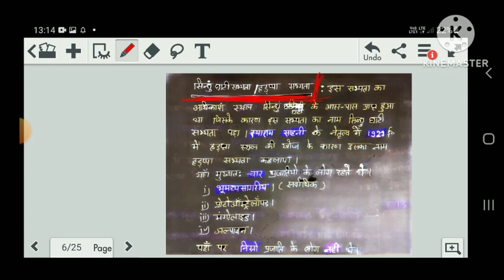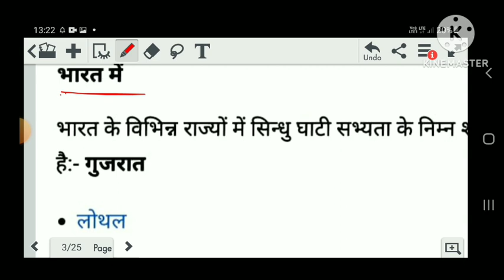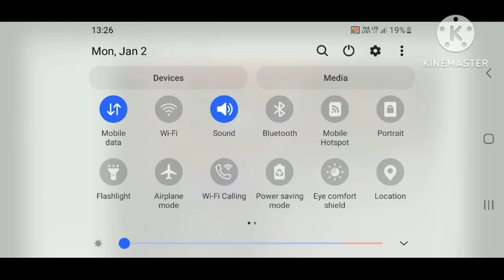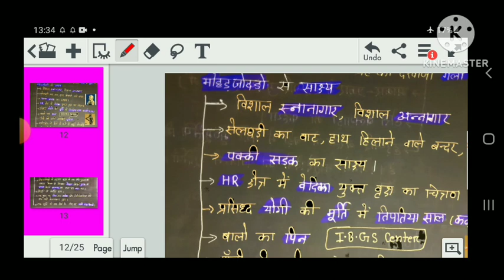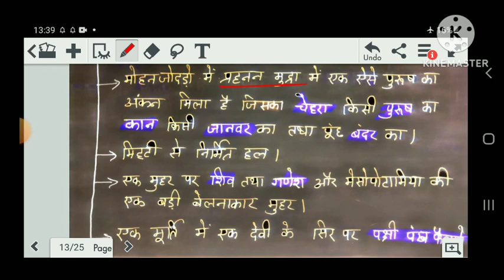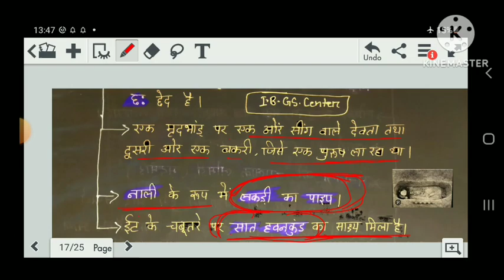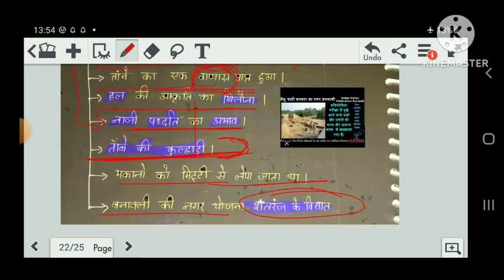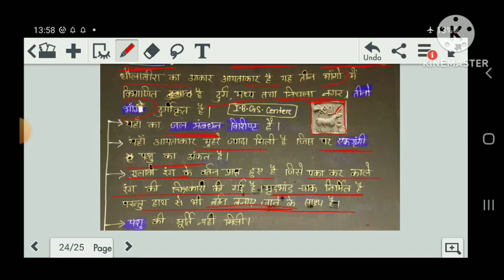indus Valley civilization। सिन्धु घाटी सभ्यता। मोहनजोदड़ो। धौलावीरा। कालीबगां।लोथल।हडप्पा सभ्यता ।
Sindhu Ghati Sabhyata: हमारे इतिहास की एक अहम पुस्तक, जो हमें हमारे पुराने सभ्यताओं के बारे में सूचित करती है। यह धार्मिक, सामाजिक और इतिहासिक पहचान है। इस वीडियो में, हम आपको Sindhu Ghati Sabhyata के बारे में और उसकी महत्त्वपूर्णता के बारे में बताएँगे

मोहनजोदड़ो।
धौलावीरा।
कालीबगां।
लोथल।
बनावली।
राखीगढी।
 सिन्धु घाटी सभ्यता क्या है।
 सिन्धु घाटी सभ्यता किसे कहते हैं।
मोहनजोदड़ो सभ्यता किसे कहते हैं।
मोहनजोदड़ो सभ्यता क्या हैं।
धौलावीरा सभ्यता किसे कहते हैं।
धौलावीरा सभ्यता क्या हैं।
राखीगढी सभ्यता किसे कहते हैं।
राखीगढी सभ्यता क्या हैं।
कालीबगां सभ्यता क्या हैं।
कालीबगां सभ्यता किसे कहते हैं।
सिन्धु घाटी सभ्यता mcqs.
मोहनजोदड़ो mcqs.
बनावली mcqs.
राखीगढी mcqs
harappan civilization.
हडप्पा सभ्यता.

sindhu ghati sabhyata by s.k panday
history notes
upsc prelims। uppcs। all exams।